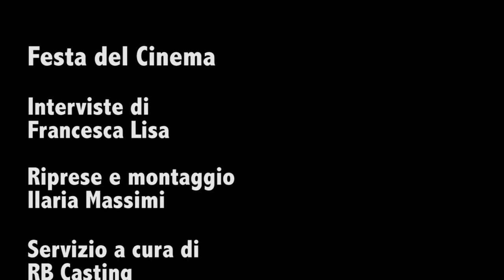Andrea Occhipinti, intervista, Festa del Cinema 8-15 Maggio 2014, RB Casting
Andrea Occhipinti (ANICA) - Intervista di Francesca Lisa per RB Casting in occasione della presentazione della Festa del Cinema (8-15 Maggio 2014).

Parte la Festa del Cinema, l'iniziativa organizzata dalle associazioni dell'industria cinematografica ANEC, ANEM, ANICA, insieme a ACEC e FICE, che torna dopo il successo dell'anno scorso. Dall'8 al 15 Maggio 2014 in tutta Italia il biglietto per l'ingresso nelle sale cinematografiche sarà a prezzo ridotto: 3 euro per i film in 2D e 5 euro per quelli in 3D.